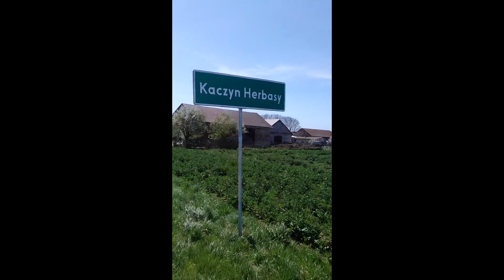Wycieczka na Podlasie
Pociągiem do Czyżewa.
Rowerem z Czyżewa do Zambrowa (30km).
Dwa dni wycieczek samochodem: dzień 1 Wizna, dzień 2 Siemień Nadrzeczny, Piątnica, Łomża.
Dron Hubsan Zino.

muzyka: Approaching Nirvana.